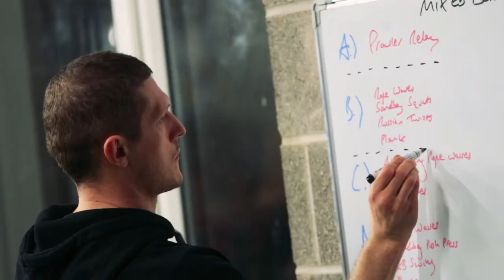S&P Torfaen: Interview with Franchisee Owners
We sit down with Al and Jo of S&P Torfaen only 8 Weeks after they came onboard and took on an S&P Franchise.

The growth they have seen is incredible, but very common of S&P franchisees.

Most importantly, this Christmas will see them in a drastic different position than ever before.